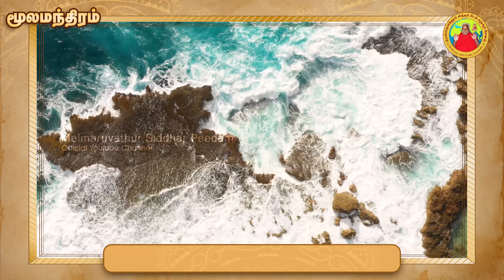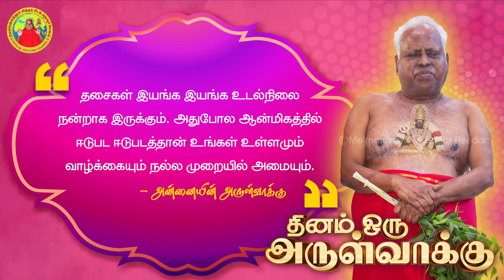12.07.2023 | அன்னையின் அருள்வாக்கு, பக்தரின் குரல் மற்றும் சக்தி உலா